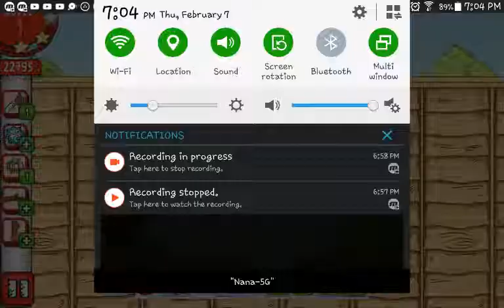Simon's Cat Crunch Time S11 part 5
Don't slam it in